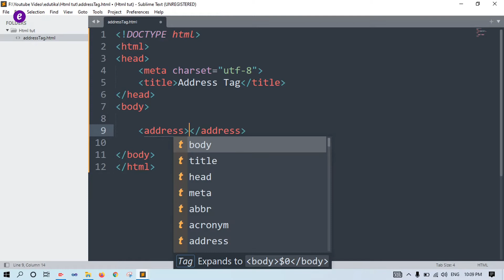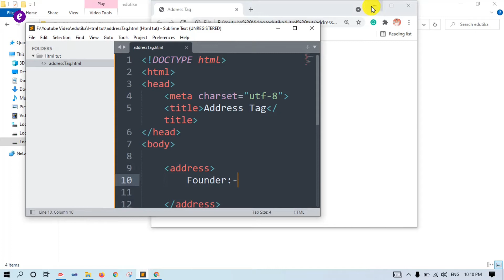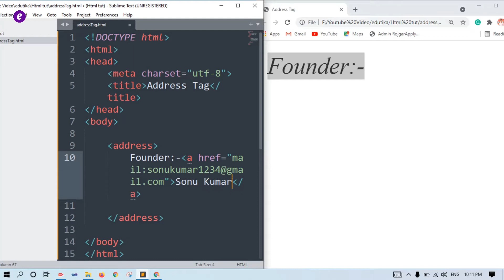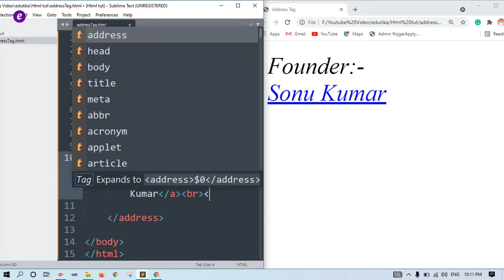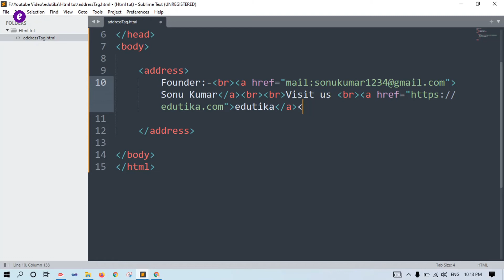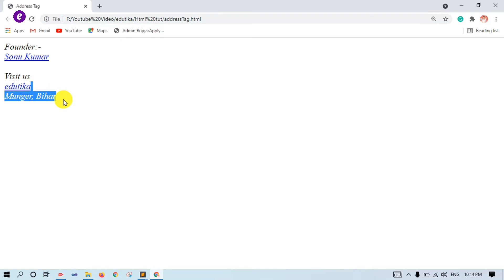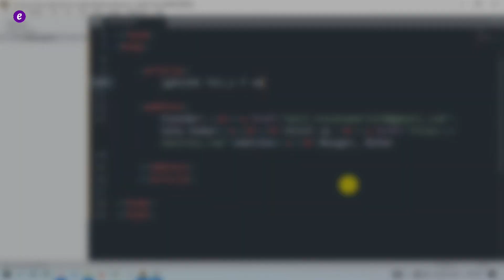Address Tag in HTML 5 | Html tag tutorial 2021 in Hindi | How to use address tag in html/website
Namshkar dosto aaj ke ish video me aapse baat kiya hun, HTML 5 ke address tag ke bare me. aaj ke ish video me aap janege address ko aap kaise use kar sakte hai apne webPage me.

Follow on :-